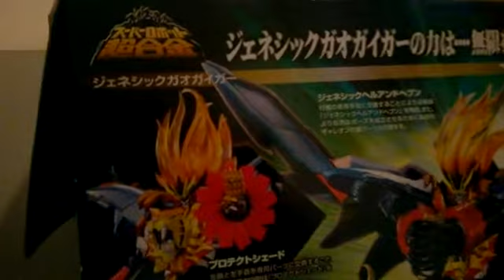recensione Genesic Gaogaigar src Bandai